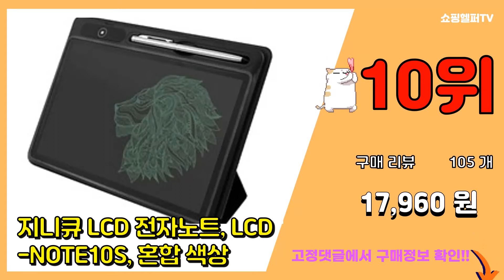[광고]초등학생 태블릿 추천 판매순위 Top10 || 가격 평점 후기 비교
❤️❤️❤️요즘 가장 많이팔린 초등학생 태블릿 추천❤️❤️❤️

[00:01]
10위. 지니큐 LCD 전자노트, LCD-NOTE10S, 혼합 색상 [17,960원]

[00:06]
9위. 카시오페이아 프리미엄 접이식헤드셋 어학용 초등학생 대학생 성인 인강용 (4극 Y케이블 사은 [18,900원]

[00:11]
8위. 삼성전자 어학용 헤드셋 마이크 PC 연결 원격수업 온라인수업 (4극 Y자 케이블 증정 노트 [22,500원]

[00:16]
7위. 삼성전자 어학용 헤드셋 마이크 PC 연결 원격수업 온라인수업 (4극 Y자 케이블 증정 노트 [22,500원]

[00:21]
6위. 더조은셀러 갤럭시탭S5e 10.5 어린이 안전 에바폼 케이스 T720 T725, 블루 [18,400원]

[00:26]
5위. 더조은셀러 아이패드7 10.2 어린이 안전 에바폼 케이스 A2197 A2198 A2200 [18,400원]

[00:31]
4위. # 라일레 어학용헤드셋 어린이 초등학생 어학용 헤드셋 마이크 PC 스마트폰 노트북 태블릿 연   [11,800원]

[00:36]
3위. 지니큐 LCD 전자노트, LCD-NOTE10KID, 핑크 [12,240원]

[00:41]
2위. 지니큐 LCD 전자노트, LCD-NOTE10, 화이트 [26,240원]

[00:46]
1위. 지니큐 LCD 전자노트, LCD-NOTE10, 블랙 [10,120원]